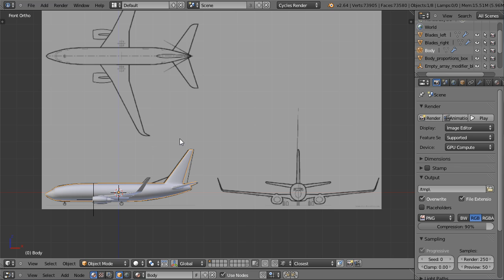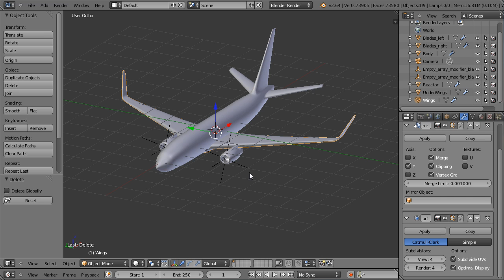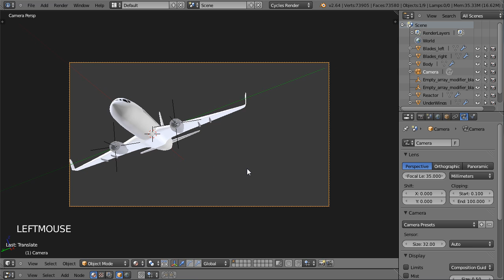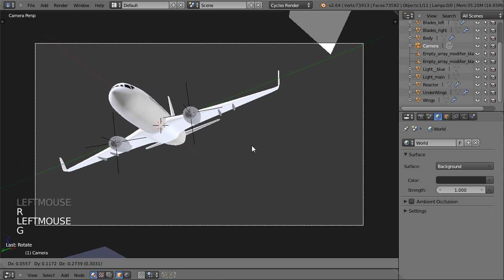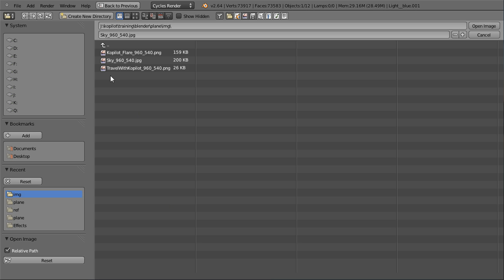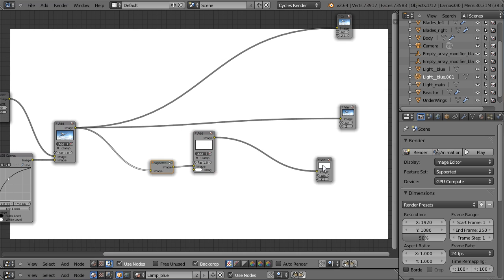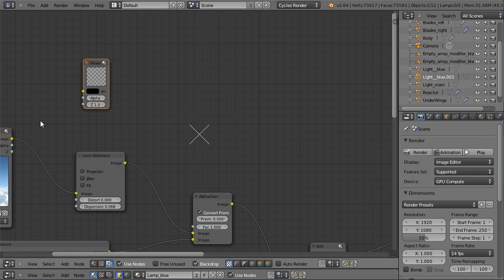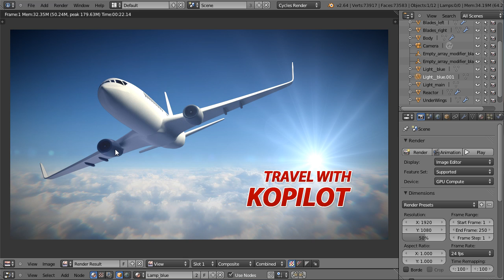Blender 3D tutoriel français - Cycles - Blender plane - by KOPILOT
N'oubliez pas d'aller lire l'article dédié au tuto et que les sources sont disponibles ici :